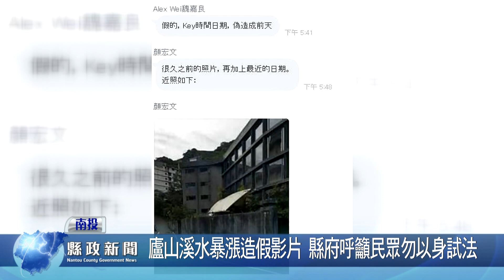廬山溪水暴漲造假影片 縣府呼籲民眾勿以身試法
南投縣一連三天遭逢暴雨，居民飽受淹水和溪水暴漲之苦。沒想到卻有人將11年前，廬山溪水暴漲的影像，變造成類似監視器的劃面，並且附上警告標語，縣府呼籲民眾請勿以身試法，散布傳播不實的影片，造成公眾產生恐慌者，最高可處新臺幣三萬元！